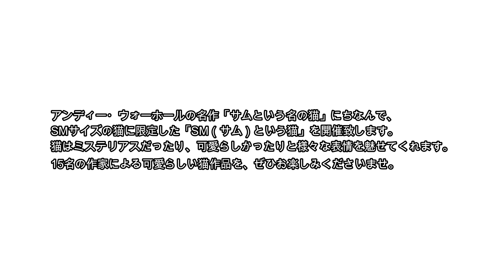可愛い猫の絵画作品が大集合！「SMという猫」会場：Gallery Seek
2020/5/7-17にGallery Seek開催予定だった「SMという猫」の展覧会ムービーです。
コロナウイルスの影響で、閉廊となってしまいました為、こちらのムービーで展覧会の雰囲気を感じて頂ければ幸いです。
和歌山電鐵貴志川線貴志駅、猫の駅長「たま」肖像画を制作をした写実画家・疋田正章をはじめ、15名の作家による可愛らしい猫の絵画作品が大集合しています！